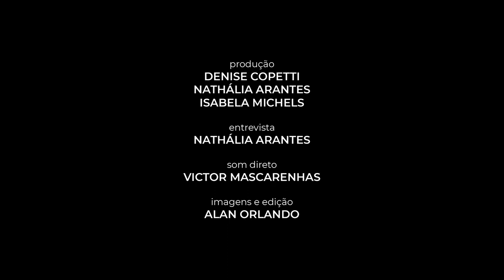Narrativas interativas e gamificação - Com Christopher Karstensmith